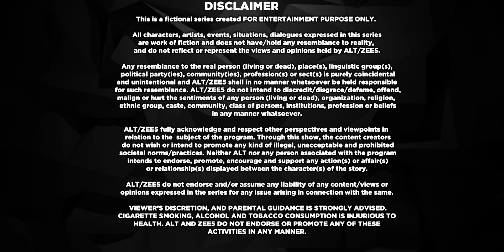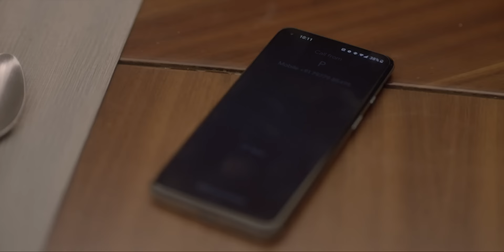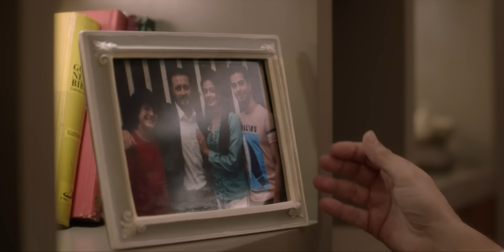His Storyy - Ep 6 - Romantic Hindi Drama Web Series - Mrinal Dutt, Mikhail, Satyadeep Misra - Zee Tv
His Storyy Episodic Description - Sakshi and Kunal decide to split and she makes a shocking announcement at Nihal and Loveleen's anniversary party. Sakshi seeks Sonakshi's advice and later confronts Kunal and asks him to move out. Meanwhile, Shivaay encourages Jhanvi to get back to school.

His Storyy - After 20 years of a happy marriage, Sakshis world comes crashing down when she discovers that her husband is having an affair with another man.